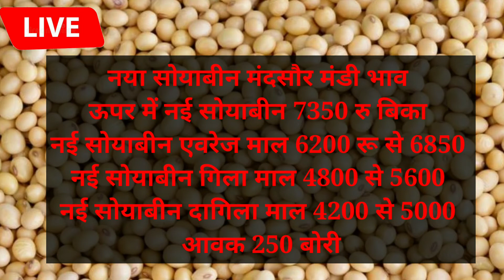Soyabean Bhav Today 17 September 2021 |Mandsaur mandi bhav | Neemuch mandi bhav